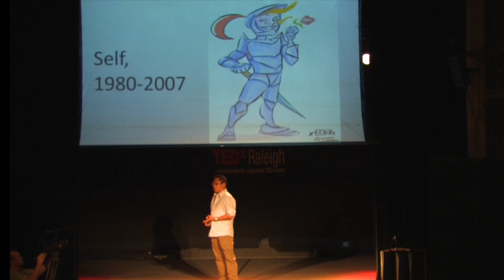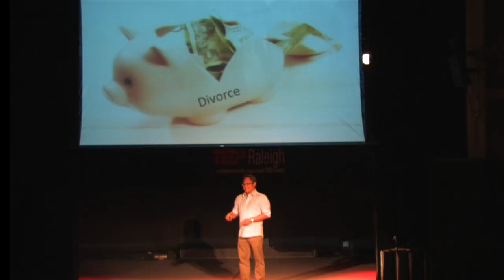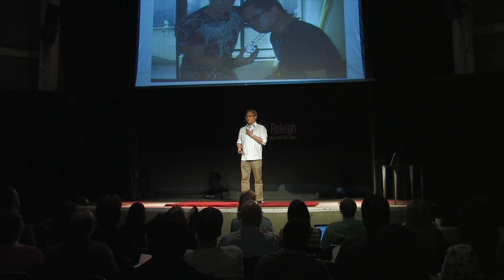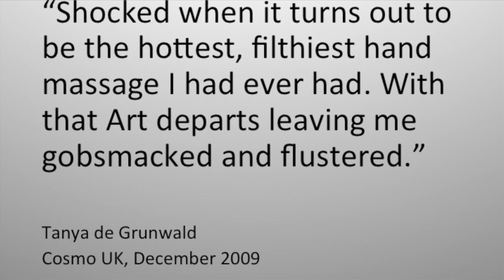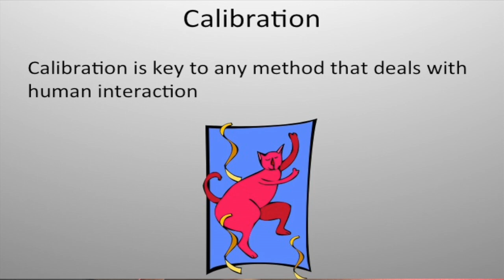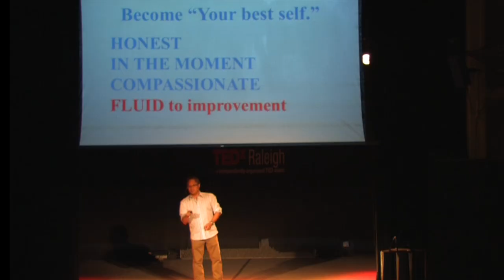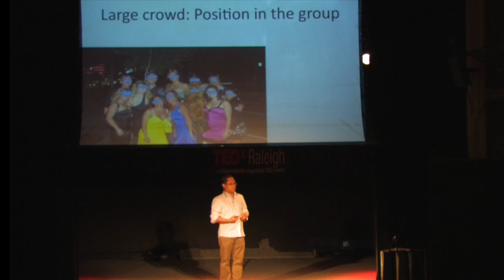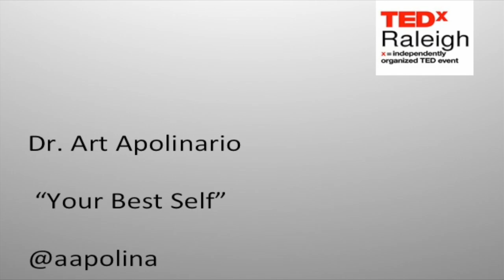Your Best Self: Arthur Apolinario at TEDxRaleigh 2012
Dr. Art Apolinario, physician, hypnotist, and globally recognized pick up artist suggests provocative ideas and a call to action to those who desire honest social interactions.